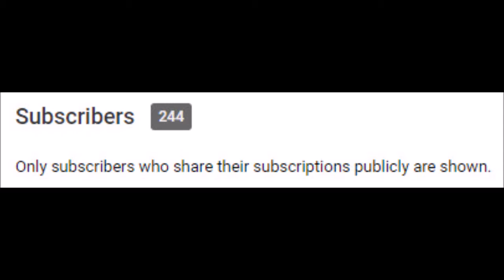(245 SUBSCRIBERS SPECIAL) Ytp Tennis Zazoo's Cantankerous Jalepeno FT.Angry German Kid